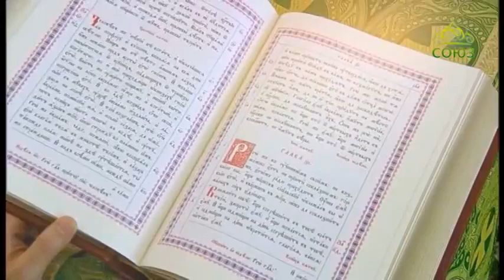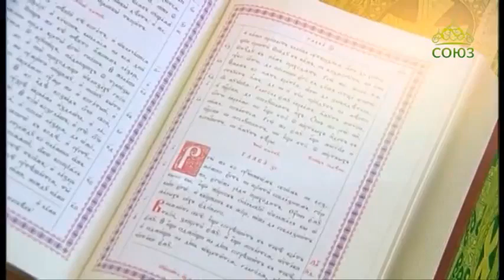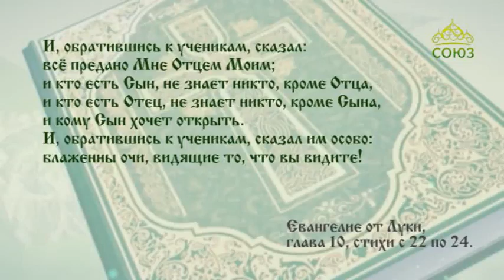Читаем Евангелие вместе с Церковью 6 ноября 2017г. Евангелие от Луки. Глава 10, ст. 22–24.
Многие пророки и цари желали видеть, что вы видите, и не видели, и слышать, что вы слышите, и не слышали